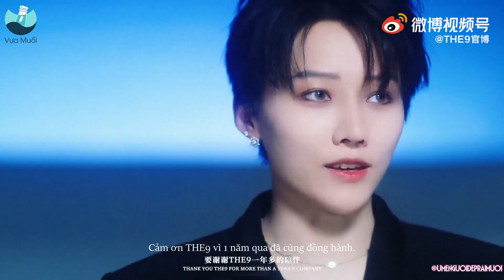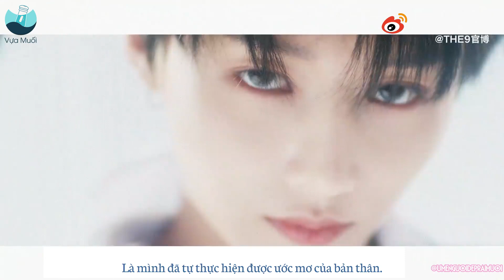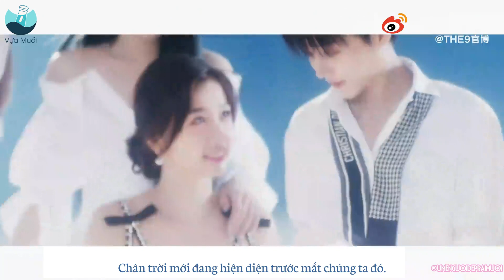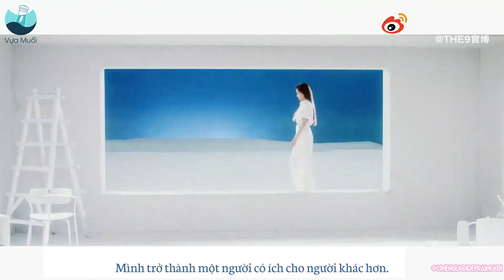THE9 nói lời cuối. Đây không phải là kết thúc, nó là một phần của cuộc hành trình.